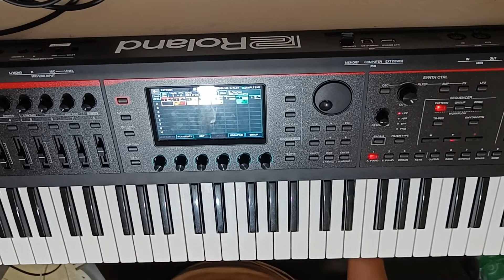BLUE (Da Ba Dee) | Eiffel 65 (loop cover)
One of the EDM classics of 90's-00's